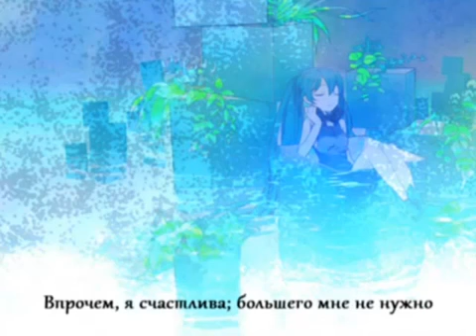Hatsune Miku - Sobani (rus sub)